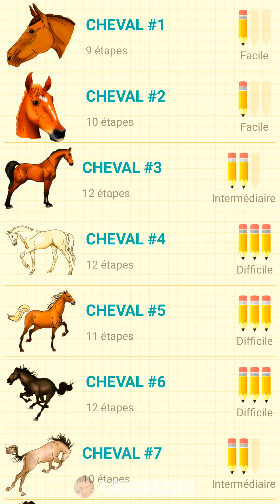Comment DESSINER un CHEVAL ?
Comment dessiner un cheval dans ce jeux gratuit je vais vous expliquer comment on dessin un cheval facile. On peut dessiner un cheval réaliste, un cheval de face, on voit aussi comment dessiner un cheval au galop, un cheval qui cabre. Et aussi comment dessiner un cheval avec une selle. Ce tutorial dessin permet de voir chaques etapes du trait du dessin. Je vais vous montrer le dessin de cheval facil en dessinant une tete de cheval de profil et de face en couleur. On te propose d'apprendre a dessiner un cheval. Avec cette méthode, tu vas apprendre à dessiner un cheval étape par étape. Un tutoriel ultra complet pour apprendre à dessiner un cheval avec une section entière dédiée à la tête de l'animal. Croquis et dessin.  Toutes les méthodes pour réussir votre dessin Apprendre à dessiner un cheval (Anatomie du cheval). Pas besoin d'etre picasso pour bien dessiner il suffit de faire attention a la gestuelle generale. Animaux imposants à la musculature complexe, les chevaux ont la réputation d'être difficiles à dessiner. Rien de plus facile avec ce cours animé de dessin. Dessine ton cheval comme maximum de raiponce, pile poil de toy story, sitron de la reine des neiges ou encore pegase du dessin animé disney hercule